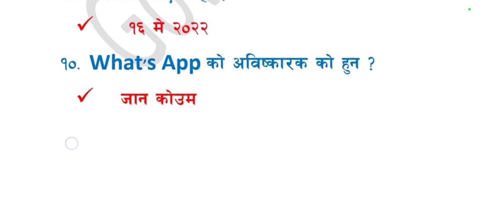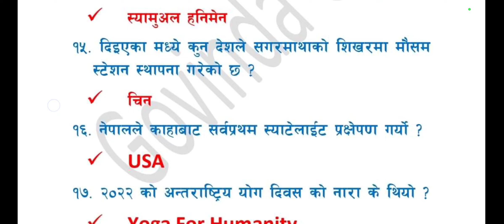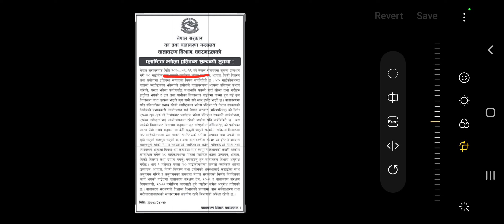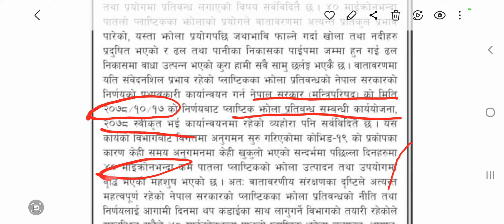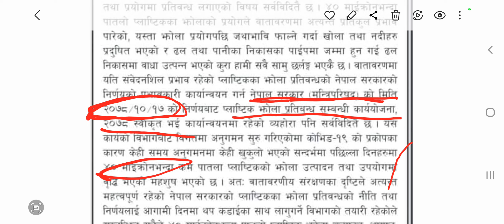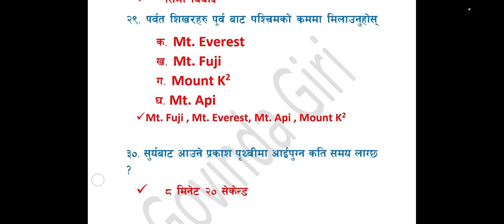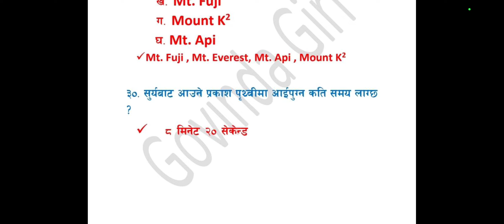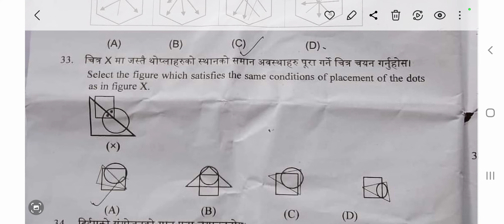madhes pradesh पाचाै तहलाई लाेकसेवाले साेधेकाे सामान्यज्ञान|| psc loksewa|| Gk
मिति 2079/06/01 मा मधेस प्रदेश मा पाचाै तहलाई लाेकसेवाले साेधेकाे बस्तुगत प्रश्न उत्तरहरू